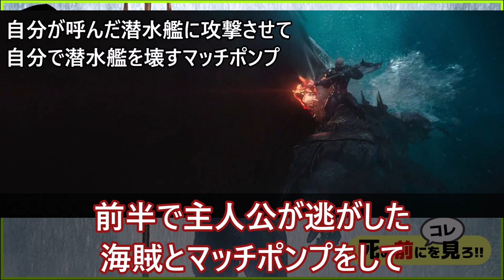【コレを見ろ】アクアマン / Aquaman (2018)【ゆっくり まとめ 映画 キャスト あらすじ 考察 】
[注意 - NOTE]
星はお饅頭の偏見と独断です。価値観は多様でありここでつまらないと評価したからといって必ずしも100％のヒト属がつまらないという結論に至るわけではありません。